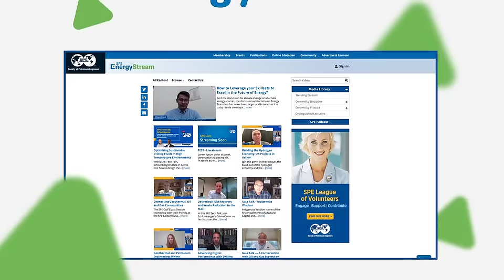SPE Energy Stream—Watch Now!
Where do you find inspiration and information for your job?
Now you can stay ahead in a new, fresh way.

Consider the new SPE Energy Stream your go-to for watching thought leaders, subject-matter experts, and leading companies share their perspectives, innovations, market outlooks, and technical solutions.

Watch Now!